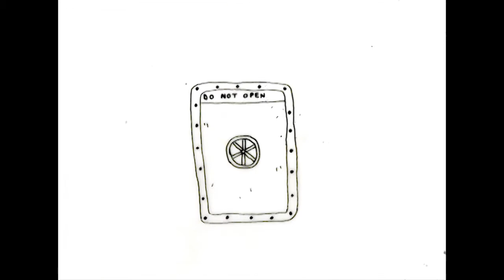Why Smash Atoms?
Drawings by Isaac Jordan
2017